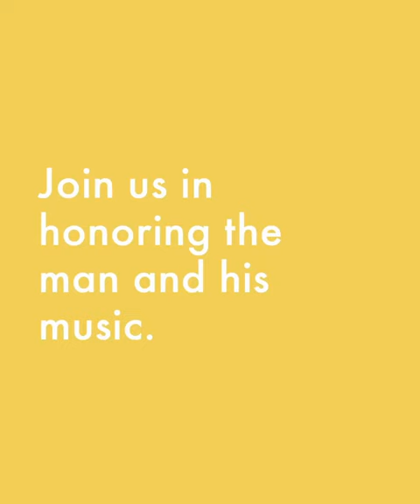Celebrating John Williams at 90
📣 Calling John Williams fans of all ages! We want to see how he has inspired you. Whether with a band or solo, share a video playing your favorite John Williams score. ⁠
➡Submit via YouTube with HBDJohnWilliams LAPhil for a chance to be featured in our video!

for more details.
Join us for Maestro of the Movies at the Hollywood Bowl on Sept 2-4
And on September 27 at the Walt Disney Concert Hall Gala